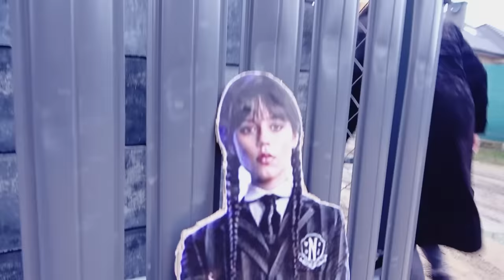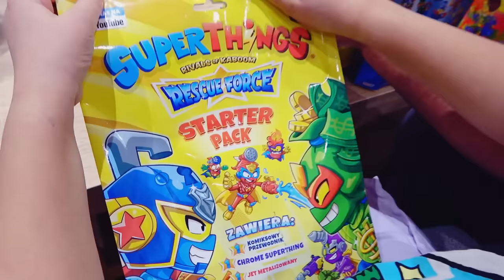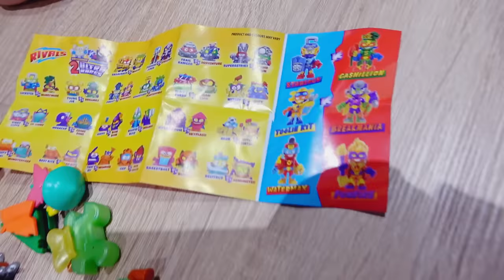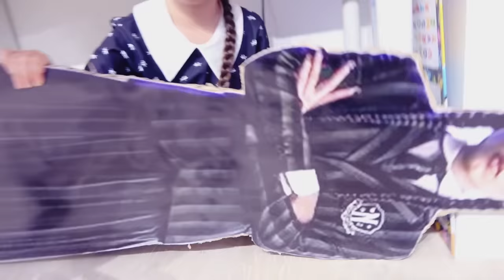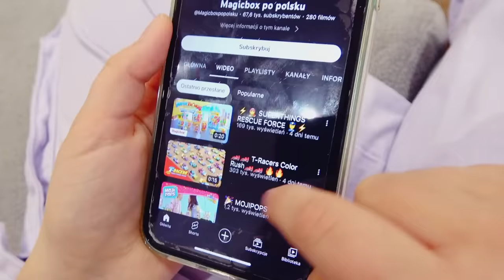Moja Siostra to BFF Wednesday Addams przez 24H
Moja Siostra została Przyjaciółką Wednesday Addams przez 24h!

Film powstał we współpracy z firmą Magicbox.